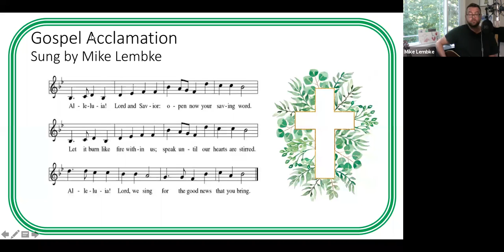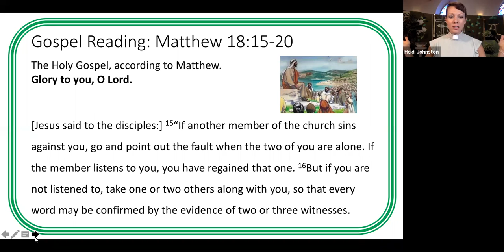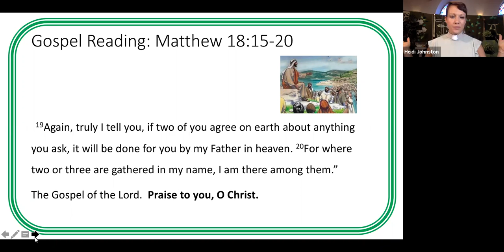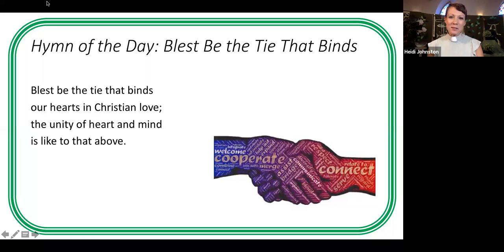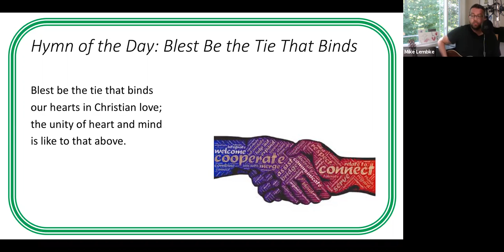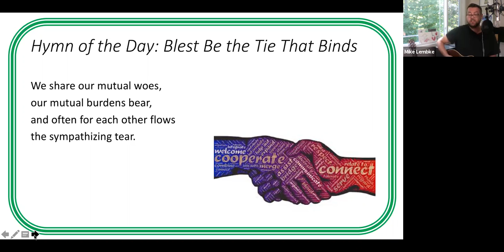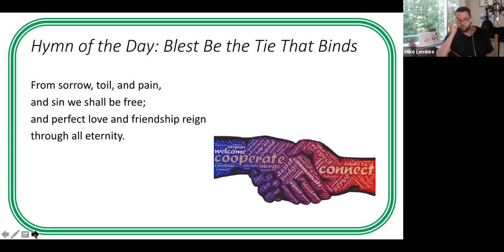Faith Lutheran Quincy Worship 14th Sunday after Pentecost - Gospel/Sermon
Gospel Acclamation - lead by Mike Lembke
Gospel - Matthew 18:15-20
Sermon - Pr. Heidi Johnston
Hymn of the Day - "Blest Be the Tie That Binds" lead by Mike Lembke